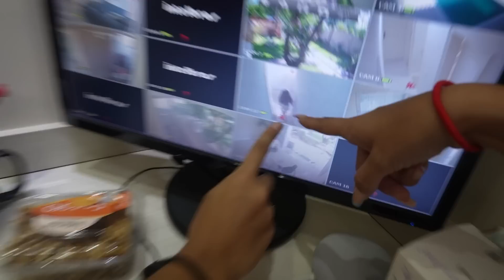ELA ENTROU NA MINHA CASA SEM SER VISTA - JULIANA BALTAR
Oi galera! No vídeo de hoje, vocês não vão acreditar no que aconteceu aqui em casa . Assistam!

Vocês também vão gostar desses vídeos:

❥  PASSEI 24 HORAS NA PISCINA

❥  MEU CACHORRO ESTÁ VENDO UMA COISA ASSUSTADORA